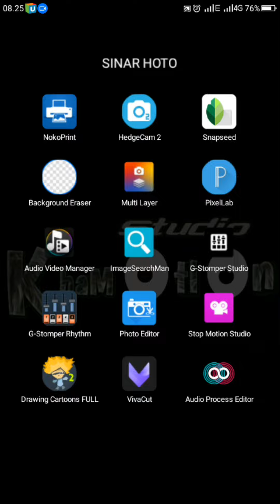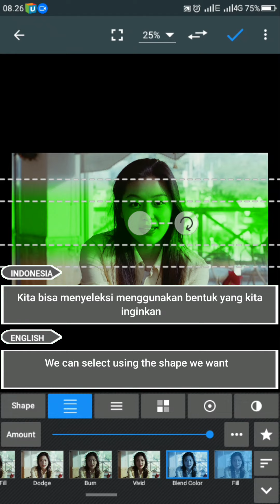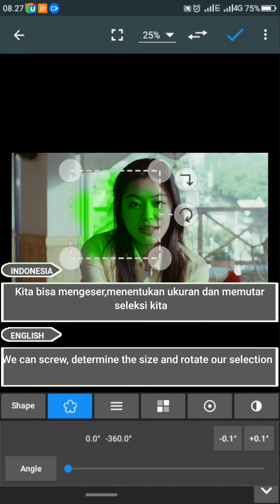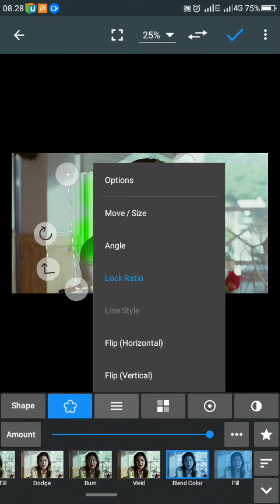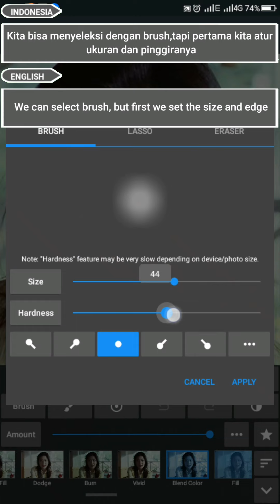Editing your photos || Blend color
* Tutorial hanya untuk pemula
* Tutorials are only for beginners